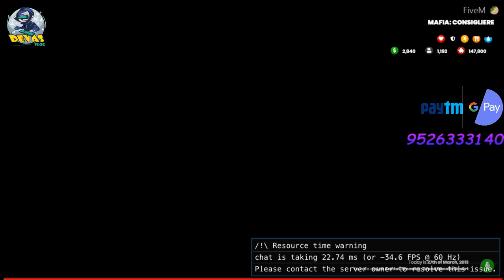വിൻസെന്റ് ഗോമസ് || ഒരിക്കൽ രാജുമോൻ എന്നോട് ചോദിച്ചു || GTA 5 || MGRP V2 || MALAYALAM ROLE PLAY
Supporters

 ★★★★★ SPECS ★★★★★
LAPTOP    :  ASUS TUF GAMING
PROCESSOR :  CORE !5 8GEN
RAM       :  8+8
GRAPHICS  :  GFORCE 4GB
             HYPERCOOL TECHNOLOGY

►Respect Moderators.

Mohan Jose
Edited by K. Shankunny
Production
company
Sharon Pictures
Distributed by Jubilee Productions
Release date
17 July 1986
Running time
132 minutes
Country India
Language Malayalam